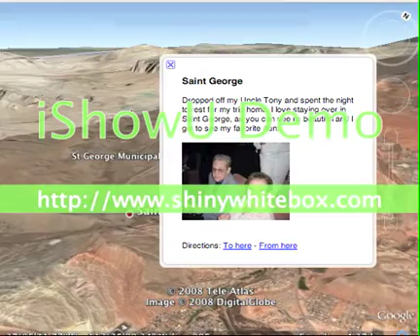Duluth M6 trip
google earth video of my trip home